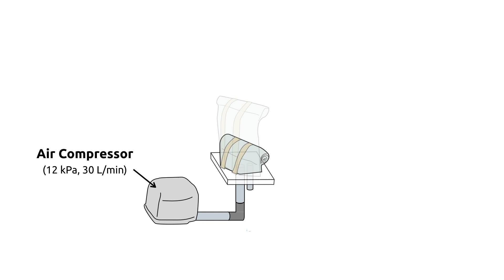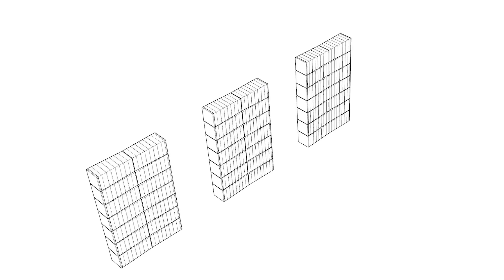[TEI 2020] LiftTiles: Constructive Building Blocks for Room-scale Shape-changing Interfaces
[TEI 2020] LiftTiles: Constructive Building Blocks for Prototyping Room-scale Shape-changing Interfaces

Authors:
Ryo Suzuki, Ryosuke Nakayama, Dan Liu, Yasuaki Kakehi, Mark D. Gross, Daniel Leithinger

Abstract:
Large-scale shape-changing interfaces have great potential, but creating such systems requires substantial time, cost, space, and efforts, which hinders the research community to explore interactions beyond the scale of human hands. We introduce modular inflatable actuators as building blocks for prototyping room-scale shape-changing interfaces. Each actuator can change its height from 15cm to 150cm, actuated and controlled by air pressure. Each unit is low-cost (8 USD), lightweight (10 kg), compact (15 cm), and robust, making it well-suited for prototyping room-scale shape transformations. Moreover, our modular and reconfigurable design allows researchers and designers to quickly construct different geometries and to explore various applications. This paper contributes to the design and implementation of highly extendable inflatable actuators, and demonstrates a range of scenarios that can leverage this modular building block.